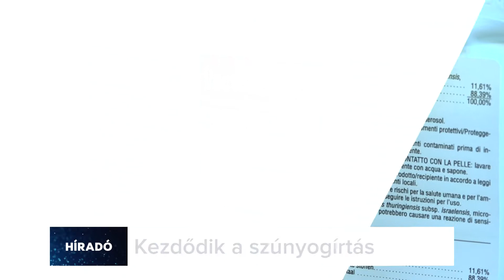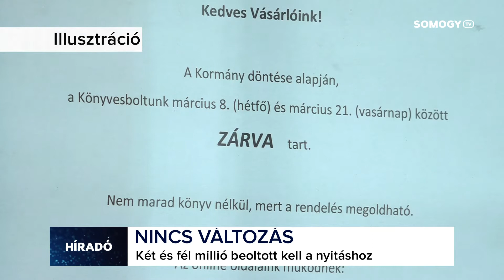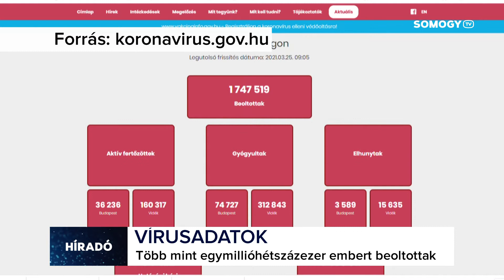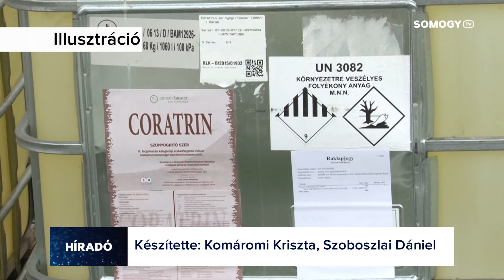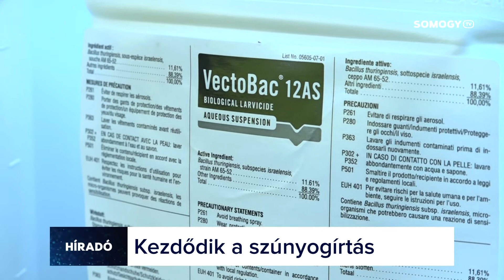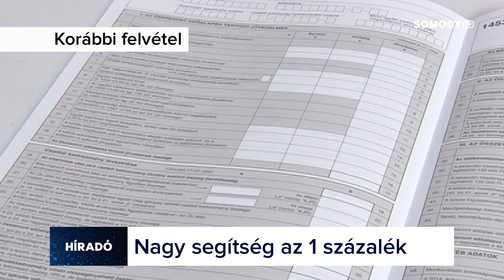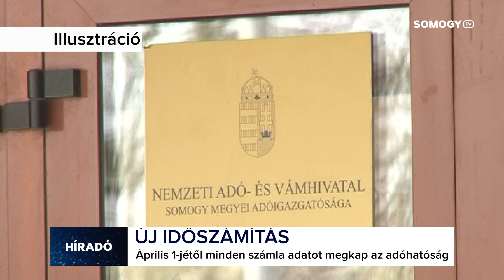Somogy TV - Híradó - 2021.03.25.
Mai Híradónk tartalmából:
 - Ha a 2,5 milliót eléri az oltottak száma, akkor egy héten belül kinyitnak az iskolák és óvodák.
Erről beszélt a miniszterelnökséget vezető miniszter a kormányinfón.
 - Indul a szúnyoggyérítés a Balatonnál. Az idén a tervek szerint a hónap végén kezdik az első biológiai légi kezelést.
 - Magyar Érdemrend Lovagkeresztje polgári tagozat kitüntetést kapott Szigeti Orsolya, a MATE Gazdaságtudományi Karának megbízott dékánja.